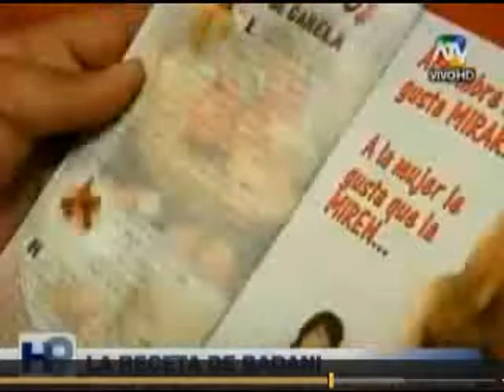Badani - Hora 9 (2 de 2)